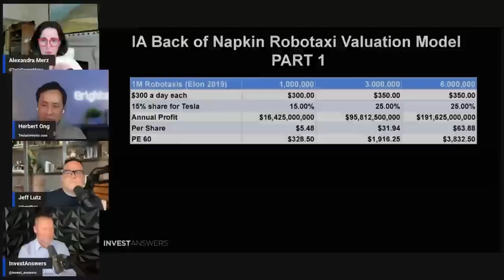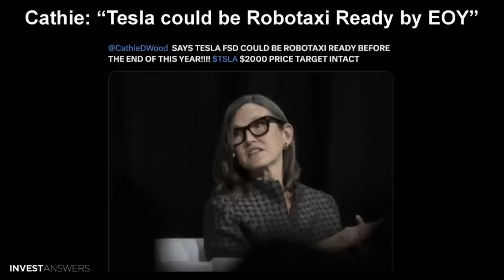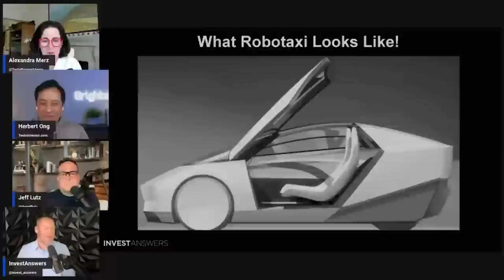Tesla Robotaxi & Stock Price!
If you would like to follow me or my other content on other platforms, you can find me here: